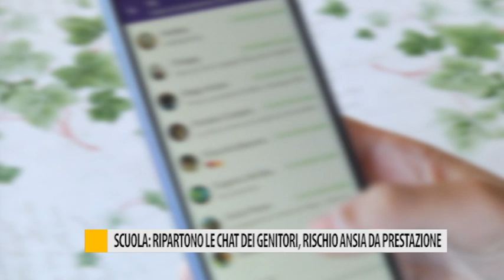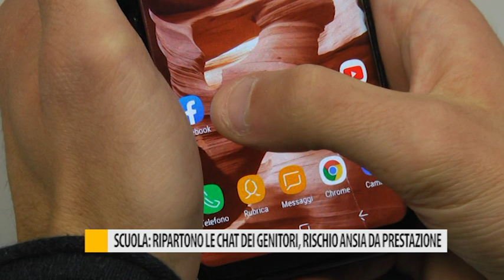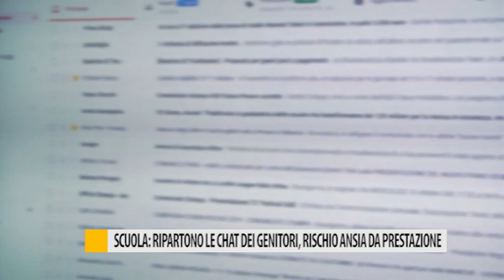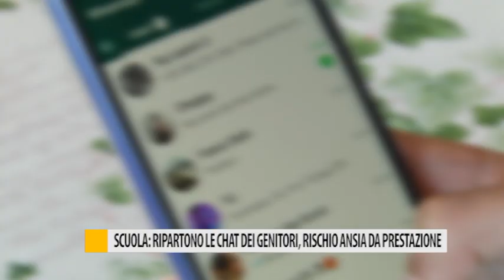Scuola: ripartono le chat dei genitori, rischio ansia da prestazione